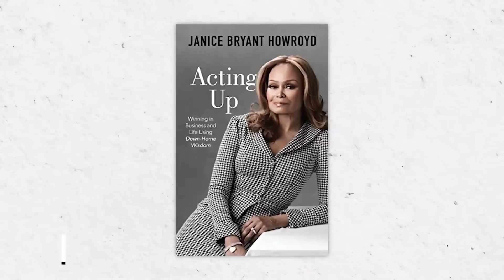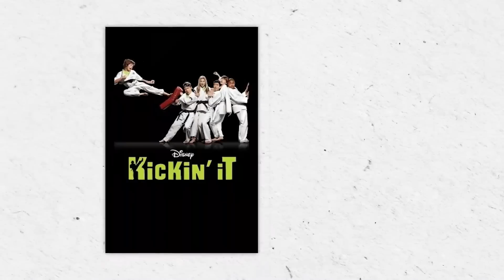Les Femmes Noires Les Plus Riches Du Monde